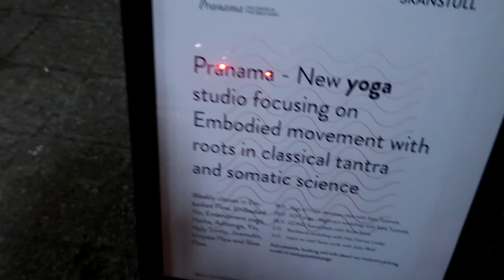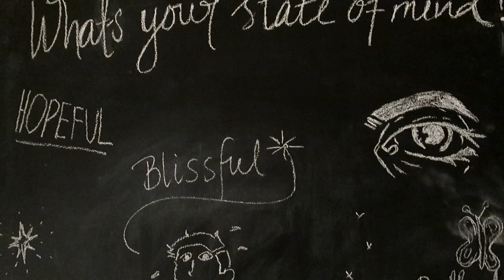SwedeLife #2 | New Home, New Jobs... in Stockholm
Episode #2 of SwedeLife is an inside look at our new life in Sweden; from our apartment, new jobs, and what's next.